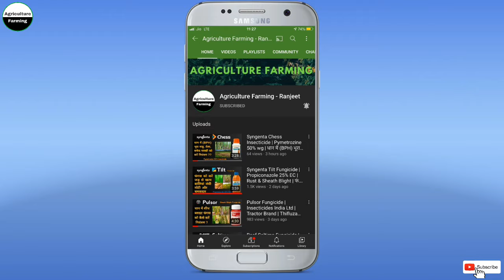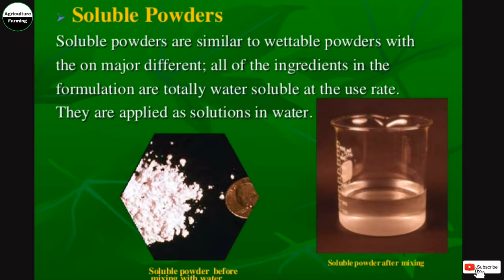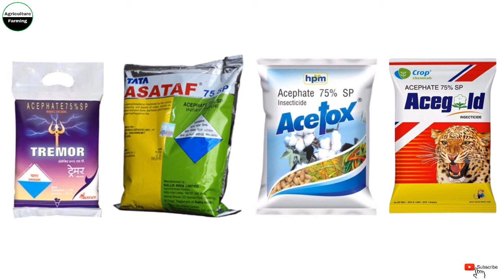Adama Acemain | Acephate 75% SP Insecticide | धान में सभी प्रकार के कीटों के लिए एक दवा|पूरी जानकारी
Hello Dosto ajj ki video pe mai apko btaunga धान में लगने वाले सभी प्रकार के कीटों के लिए  ADAMA India का Acemain Insecticide के बारे में,जोकी यह पौधे के विभिन्न हिस्सों में मौजूद लक्ष्य कीटों को मार देता है, इसके  अलावा यह  कीटों  खिलाफ शक्तिशाली नियंत्रण प्रदान करता है  मतलब यह फसलों को acche se कवर करके रखता है,और इसमें Technical है Acephate 75% SP,धान की फसल में तना छेदक, पत्ता लपेट, Plant Hoppers और Green Leaf Hopper को कंट्रोल करता है,धान के इसके  अलावा आप इसे,गन्ना, कपास, मिर्च, आलू  आदि फ़सलो में Aphids, Jassids, Thrips, White Fly, Leaf Miners, Lepidopterous larvae, Sawflies, Caterpillars, Bollworm आदि  कीटों को बहुत ही प्रभावी ढंग से कंट्रोल करता है ,और किसान भाइयों  आप किसी वी Comapny का Acephate 75%SP ले सकते है जेसे की:-Biostadt का Tremor,Tata का Asataf,Hpm का Acetox,
धन्यवाद.

agriculturefarmingranjeet